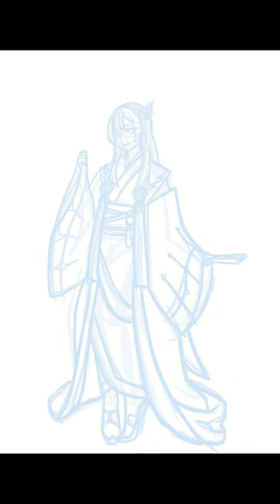【愛姫(愛姫アニメーション)】をもしゃってみた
【愛姫(めごひめ)】
永禄11年（1568年）三春城（現在の城山公園）で女の子が誕生し、「愛」と名付けられました。「愛姫」の誕生です。愛姫は戦国大名である三春城主田村清顕公の娘で、天正7年（1579年）に数え年12歳で伊達家に嫁ぎ、伊達政宗の正室となった人物です。

愛姫は、米沢城の伊達政宗に嫁いだのち、時の政権と良好な関係を保つため、京都・大坂・江戸と遠方の地を転々とする人生を送ることとなります。
そのような折であっても、愛姫の気丈で繊細な振る舞いは、時の政権者からも一目置かれ、伊達家の正室として丁重な扱いを受け、独眼竜として戦国の世に名を馳せた政宗の生涯を支えたと言われています。まさに柔と剛を併せ持つ「武家の妻の鑑」と言える人物であったと考えられます。